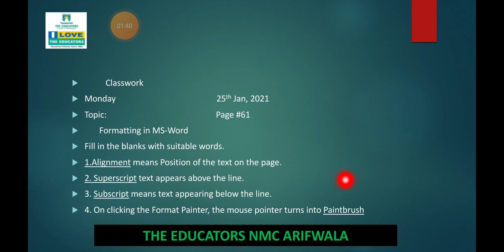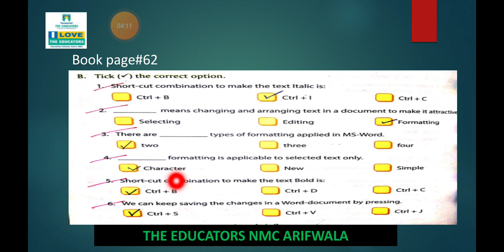Class IV Computer Science Ch#7 VIdeo#1 25 Jan 2021